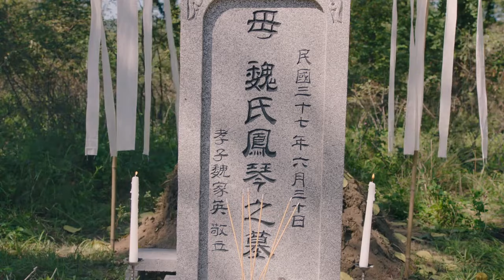【2023谍战剧】监视25丨主演:林家川、朱锐、李思博、白鸽、迟嘉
解放前期的辽东某镇，粮行家的千金小姐山杏（朱锐 饰），爱上了长工丁大命（林家川 饰），但由于身份地位的差距一直没能在一起。国民党守备团奉命在小镇驻守一个军事秘密，共产党领导的游击队奉命了解并破坏这个军事秘密。丁大命由于帮助了游击队员而加入革命队伍，并留守在关家暗中协助游击队完成任务。然而，丁大命在帮助游击队夺取盘尼西林和米粮这两个事件中先是英勇就义，而后却死而复生，这让一直蒙在鼓里的山杏察觉到他的身份，并跟随他加入革命队伍。虽然如此，两个有情人并没有选择在一起，而是为完成各自任务假意嫁娶他人，并共同揭开了守备团驻守的是一个日本遗留军库这个秘密，但为摧毁军库，丁大命在最后的战斗中英勇就义，众目睽睽之下，所有人都认为他不可能还活着之时，丁大命却拄着拐杖一瘸一拐地出现了。